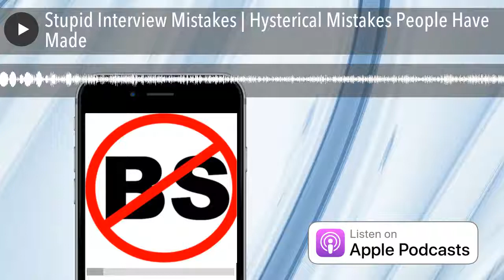Stupid Interview Mistakes | Hysterical Mistakes People Have Made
EP 917 With kudos to The Reader's Digest, these are some of the funniest pieces of stupidity job hunters have committed.

Jeff Altman, The Big Game Hunter is a coach who worked as a recruiter for what seems like one hundred years. His work involves life coaching, as well as executive job search coaching and business life coaching. He is the host of “Job Search Radio,” “No BS Job Search Advice Radio,” and his newest show, “No BS Coaching Advice.”

Are you interested in 1:1 coaching, interview coaching, advice about networking more effectively, how to negotiate your offer or leadership coaching?

JobSearchCoachingHQ.com offers great advice for job hunters—videos, my books and guides to job hunting, podcasts, articles, PLUS a community for you to ask questions of PLUS the ability to ask me questions where I on function as your ally with no conflict of interest answering your questions.

You can order a copy of "Diagnosing Your Job Search Problems" for Kindle and receive free Kindle versions of "No BS Resume Advice" and "Interview Preparation.”

Don't forget to give the show 5 stars and a good review in iTunes